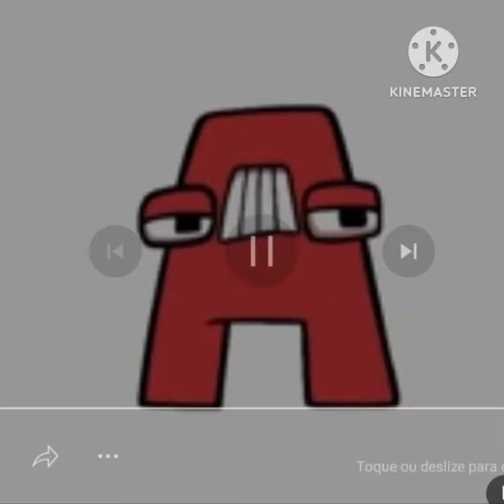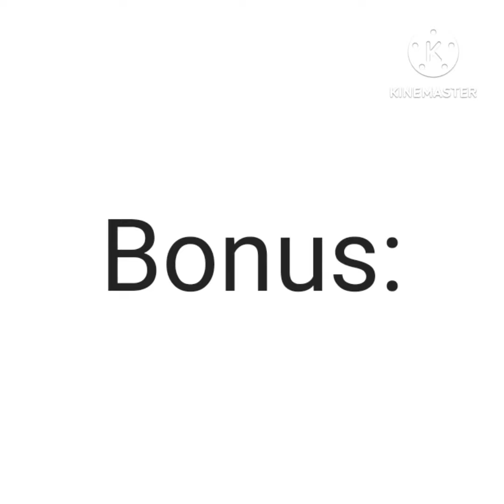Beshan Alphabet Lore (A-Wyin)